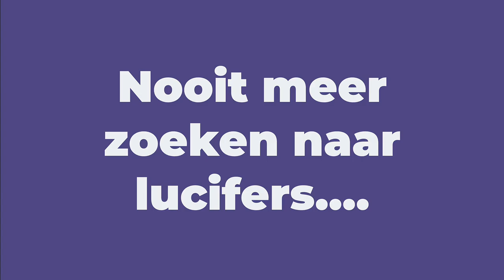Nooit meer zoeken naar lucifers...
Het aanmaken van de roker is een vaste bezigheid voor elke controle. Ik heb afgelopen jaren veel rokers geprobeerd. Ze hebben hun voor en nadelen. Sinds 2 maanden gebruik ik een roker van Anel. Die bevalt me zo goed dat ik er een videootje aan waag.